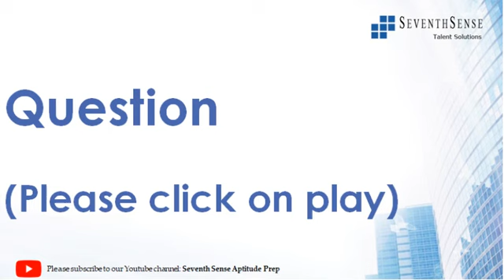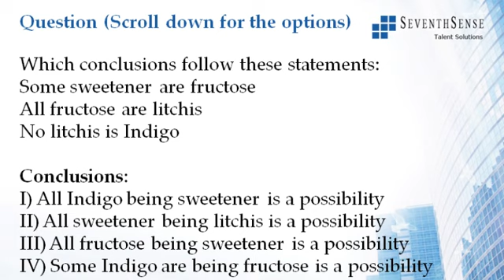Syllogisms Question 18